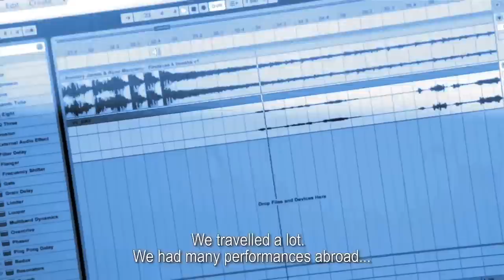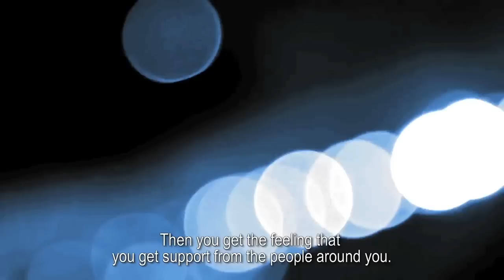ENERGY Documentary Sunnery James & Ryan Marciano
ENERGY - 02/03/2013

Following Sunnery James & Ryan Marciano in prepapration for their set on ENERGY, March 2nd in the Ziggo Dome in Amsterdam.

Tracks:
- Sunnery James & Ryan Marciano - Tribeca (Original Mix)
- Sunnery James & Ryan Marciano, Jaz Von D - Firefaces (Official ENERGY Anthem)